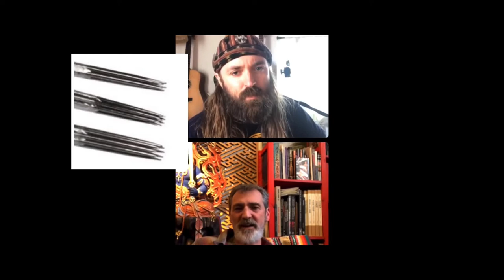Luke Atkinson talks about tattooing and techniques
Tattoo talk with Luke Atkinson